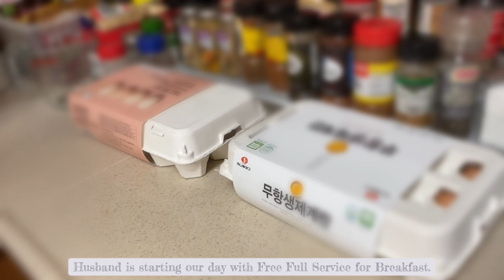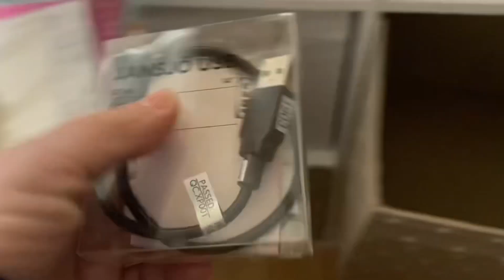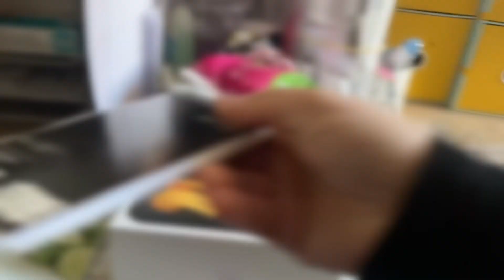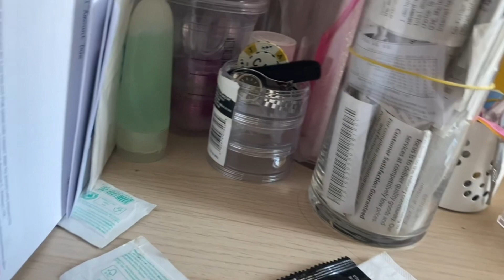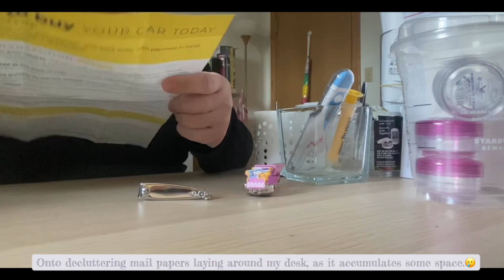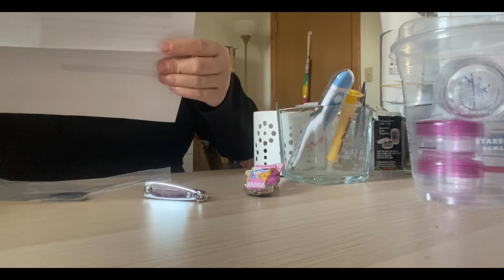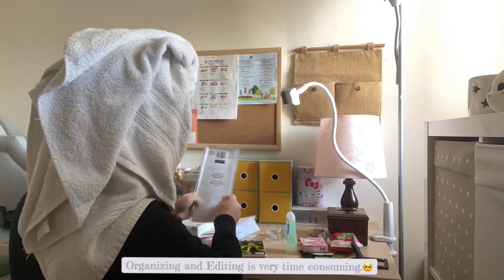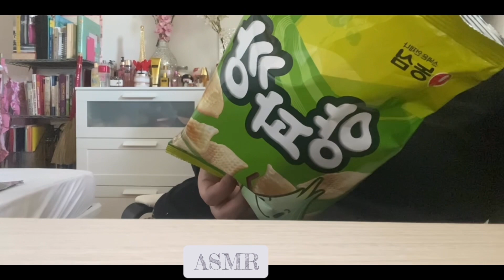House Wife Vlog Diaries📝ꔛMorning Routine♥︎ Time to Declutter| Hands Free Cooking👩🏻‍🍳| Cafe+ Snacks🍰🥛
Hi Everyone I’m back with another Vlog. I hope everyone is doing well and staying safe from this time of cold weather. Enjoy watching and take care .  .  . 🫶🏼